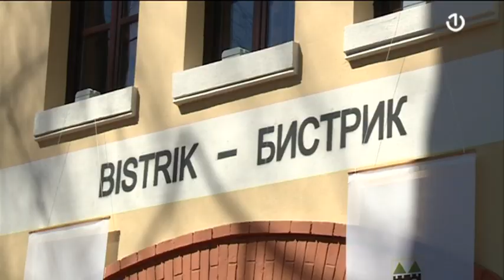50 godina kultnog filma Valter brani Sarajevo